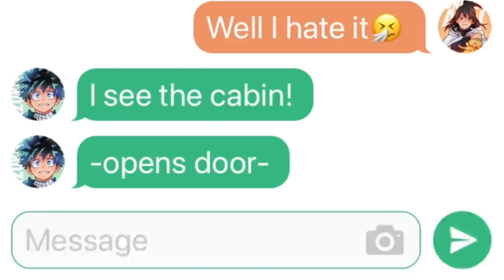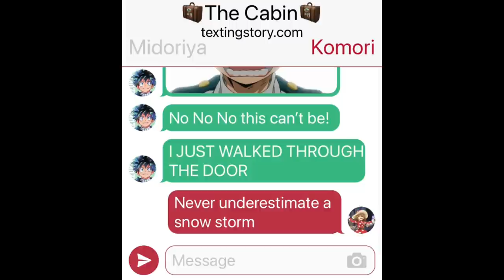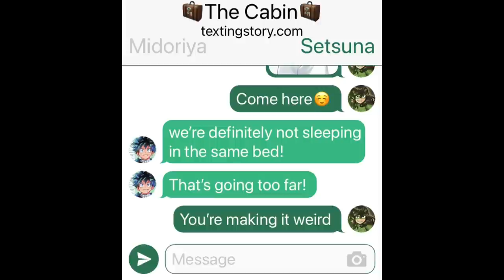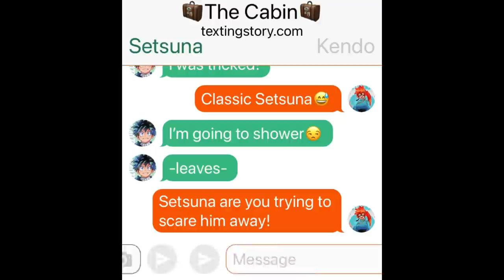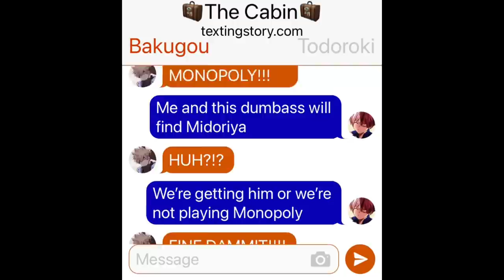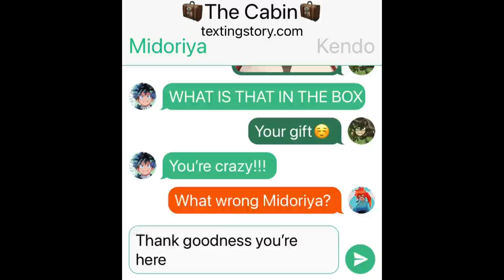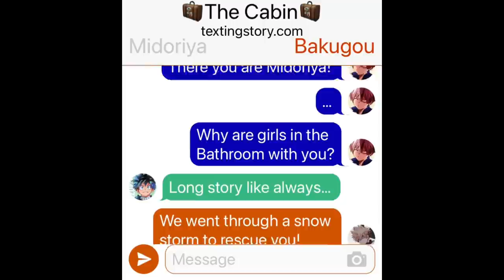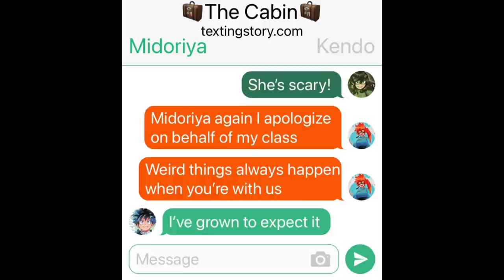Midoriya Trapped With Class 1-B⛺